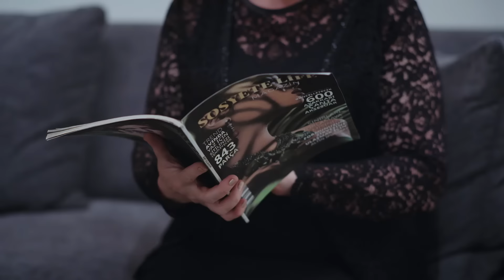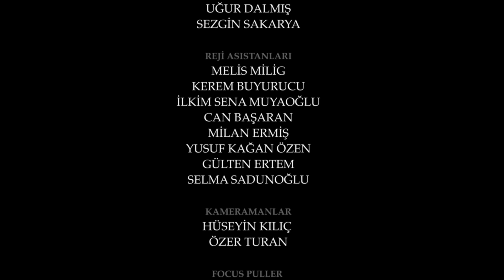Esaret 225. Bölüm | Redemption Episode 225